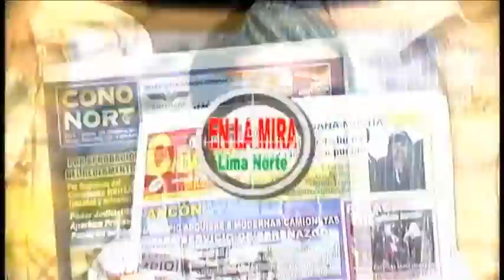GHAM-TV ¡Donde tú te ves! "En la mira LIMA NORTE" 03 de 08 P02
Programa 02
Parte 03 de 08
Magazine Informativo "En la Mira Lima Norte"
Todos los Sábados de 10am a 12m
Por GHAM-TV ¡Donde tú te ves!